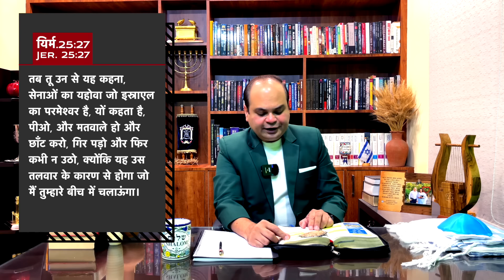इज़रायल-ईरान और यीशु का दूसरा आगमन| Israel-Iran & the Second Coming of Jesus| Pas. Sachin Clive